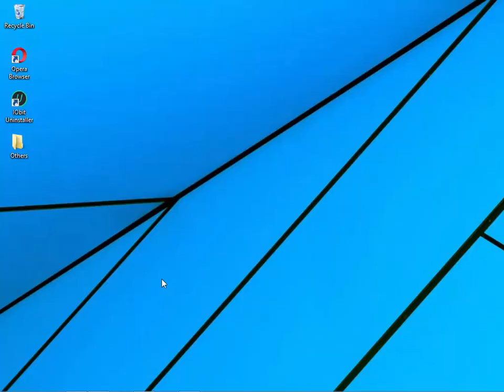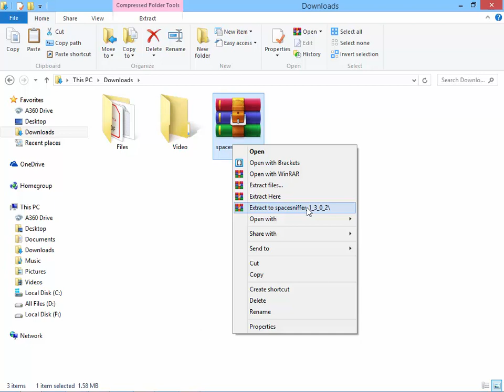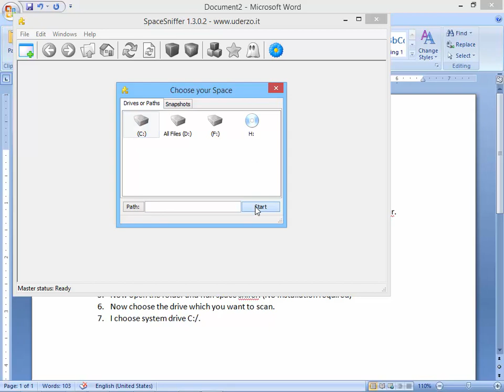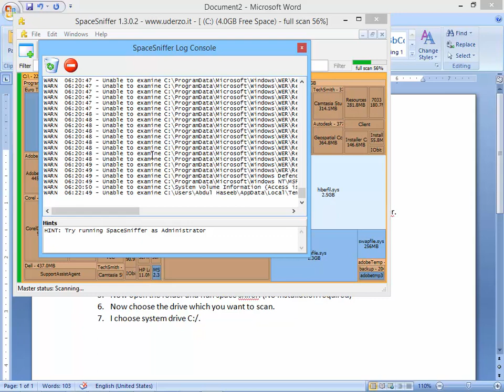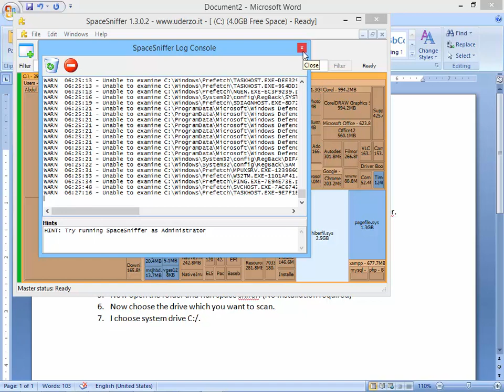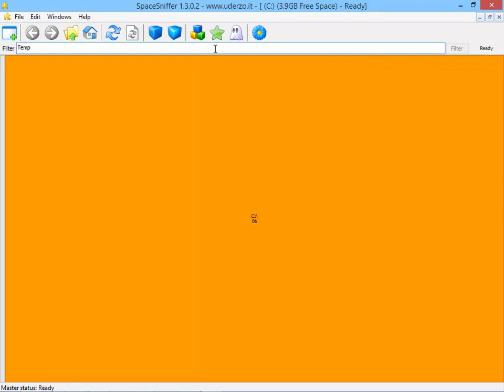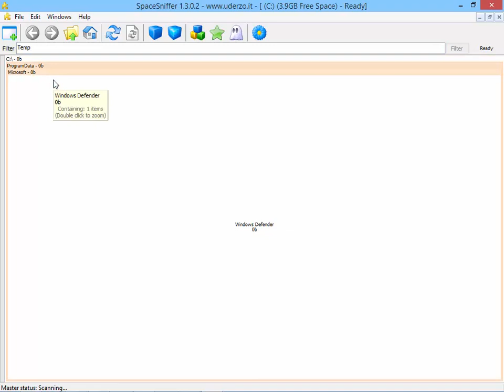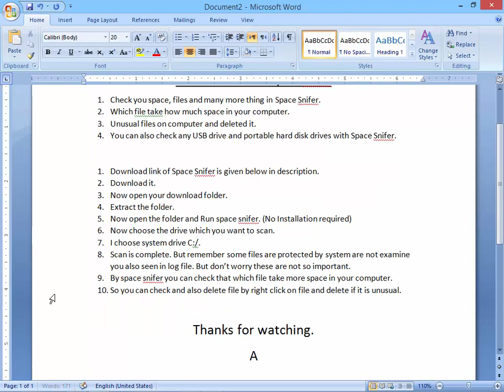Find the hidden larger files with Space Sniffer - Download and Use Space Sniffer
This video is all about how to use space sniffer and find those files which are larger but hidden from us.
By using Space Sniffer we can easily find those files.